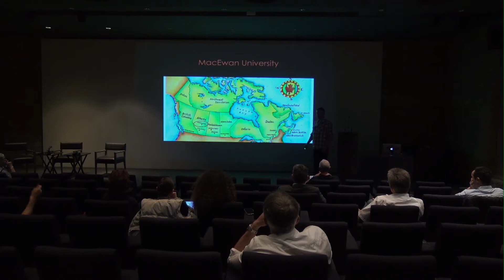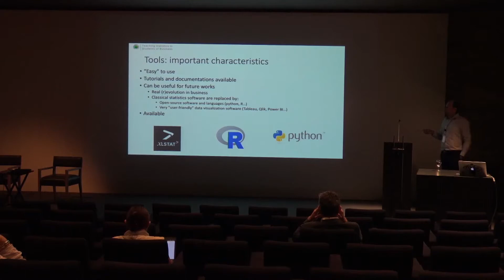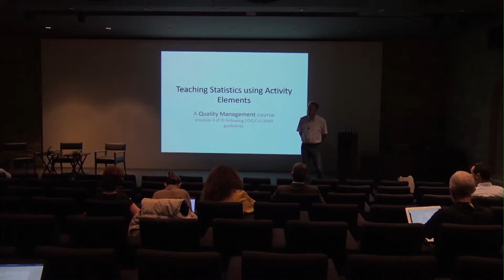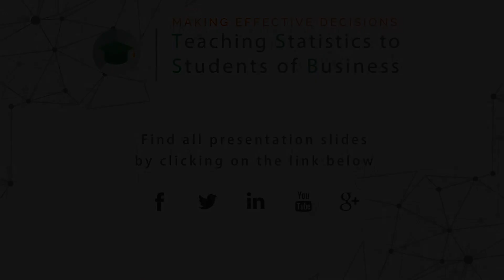Teaching Statistics to Students of Business 2017 Conference wrap up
The Making Effective Decisions: Teaching Statistics to Students of Business conference brought together actors in the field of statistical teaching to students of business from all over the world. It took place in Bordeaux, France, June 2017. The conference was organized by XLSTAT and supported by the Société Française de Statistique (SFdS), Association Française de Marketing (AFM) as well as EDSI (European Data Science Institute).

Production: Addinsoft
Directed by: Nicolas Lorenzi